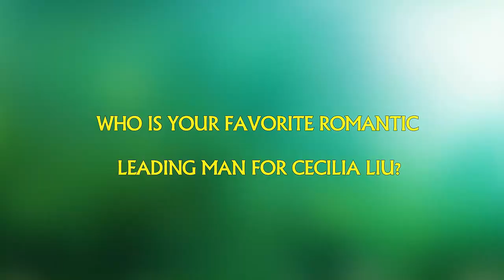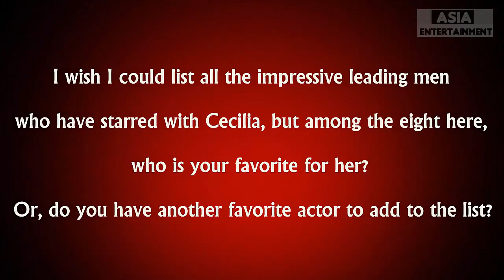Who is your favorite romantic leading man for Cecilia Liu?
Check out Who is your favorite romantic leading man for Cecilia Liu?
Cecilia Liu (Liu Shishi) has become one of the most popular actresses in Chinese romantic dramas. She currently stars as a sorceress in the fantasy epic Lost Love in Times. Among the many top leading men who have been paired with her on screen, which one is your favorite?
Cecilia's character is often torn between two leading men who deeply love her, just as we are torn in deciding which leading man is our favorite.

6 Upcoming Chinese Feminist Drama in the second half of 2017  6 Upcoming Chinese Feminist Drama in the second half of 2017